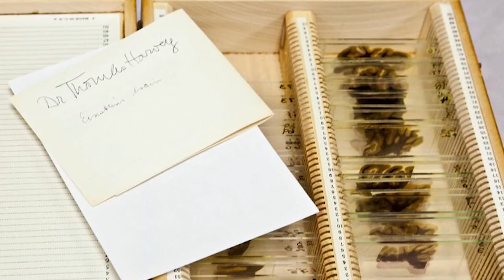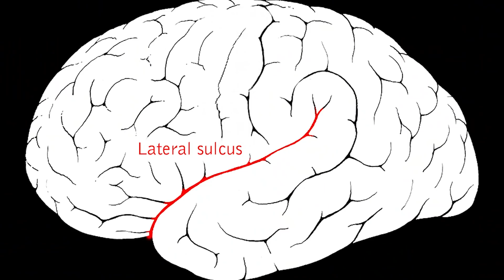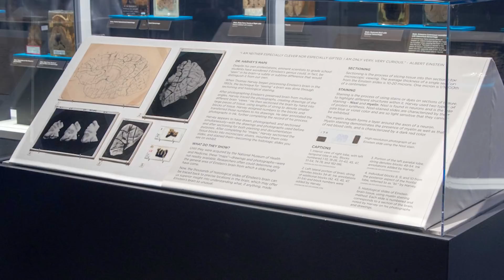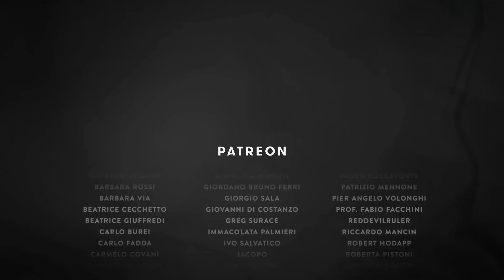Il cervello di Albert Einstein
Il cervello dei geni è diverso da quello delle persone normali? L'incredibile storia del medico che ha... rubato il cervello di Albert Einstein per scoprirlo!

PER APPROFONDIRE:
Anna Cantagallo et al: “Dissociative disorder after traumatic brain injury”, Brain Injury (1999, volume 13, pagine 219-228)

Peter Brugger et al: “Polyopic Heautoscopy: Case Report and Review of the Literature”, Cortex

Editing Matteo Foresto
Art director Jean Sevilla
Musica originale di Susan Dibona e Salvatore Sangiovanni

Grazie a Roberta Baria